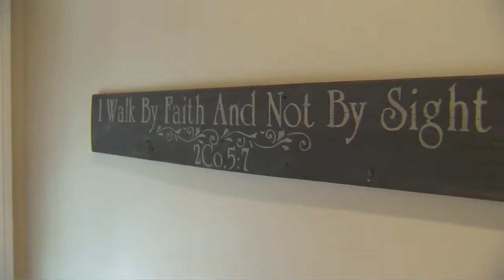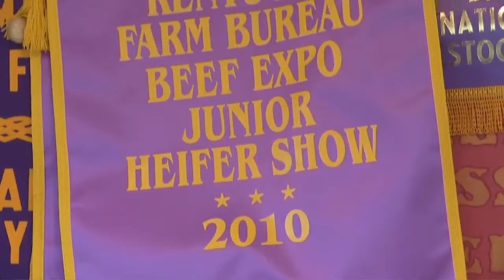Young Blind Farmer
Hard work, confidence and perseverance are commendable attributes in any teenager. Cramer Schneider exhibits all of these, and more. The personal story of this young blind Kentucky rancher has been inspiring for others.